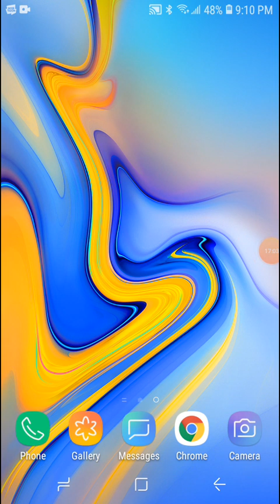What if asta was in seven deadly sins part 4